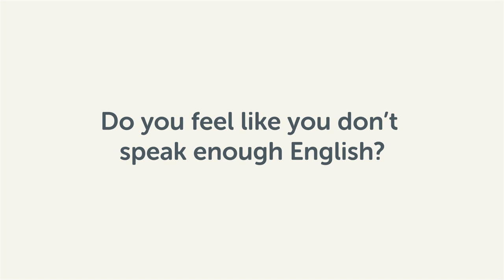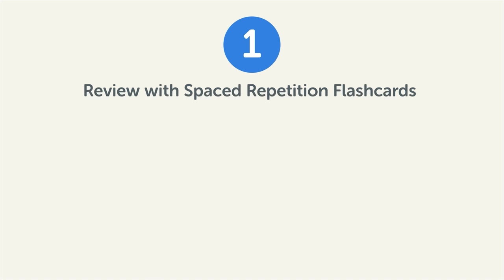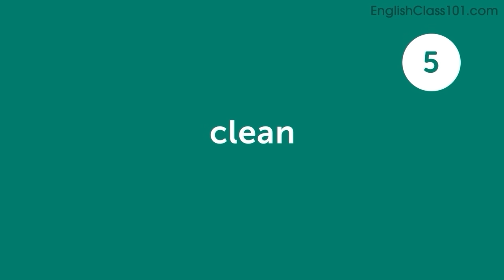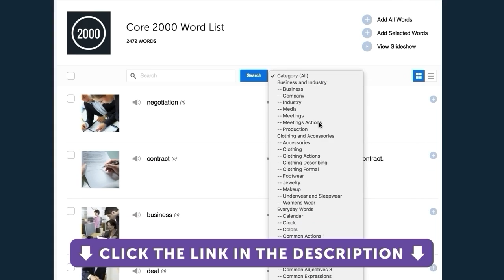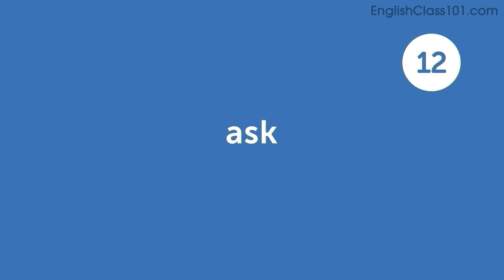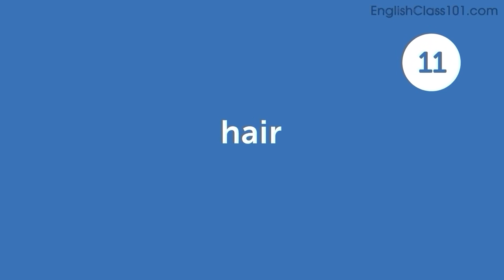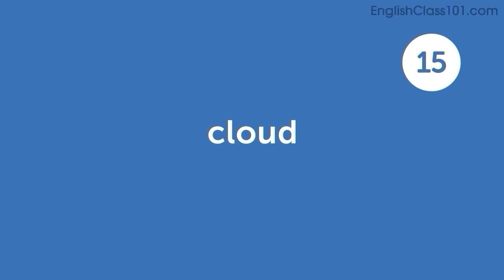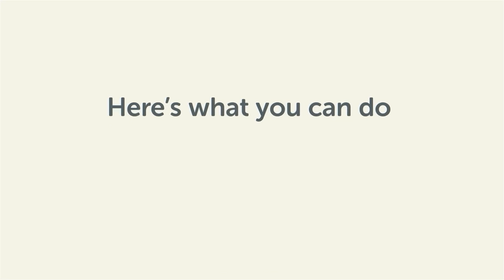740 English Words for Everyday Life - Basic Vocabulary #37